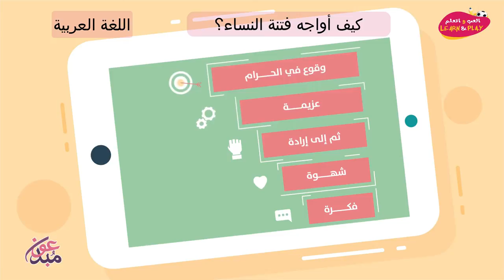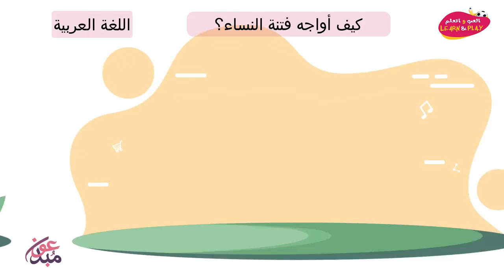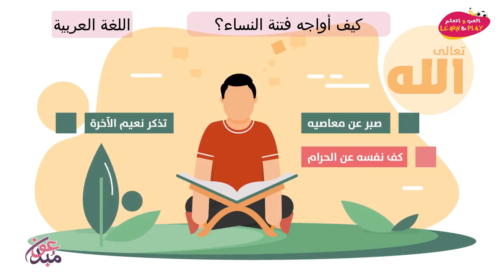كيف أواجه فتنة النساء؟